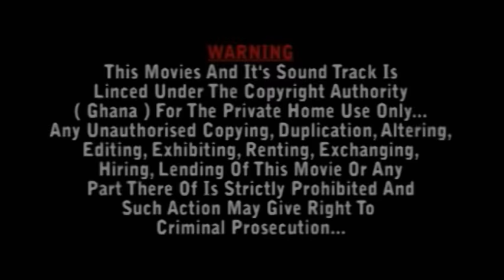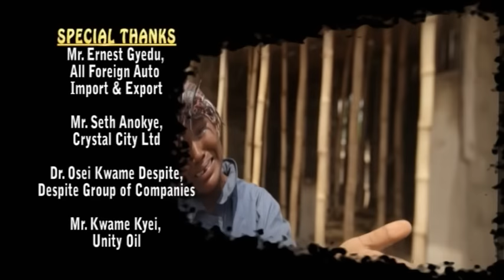GHANA TWI MOVIE l YENTIE l CLARA BENSON l BILL ASAMOAH l